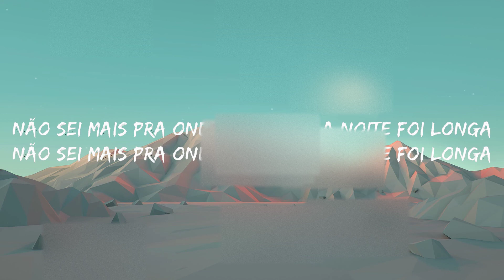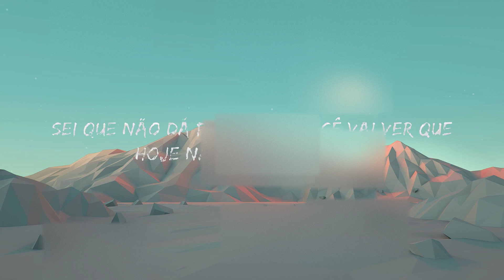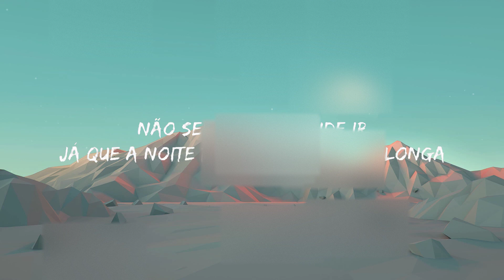Jovem Dionisio - ACORDA PEDRINHO (Letra/Lyrics) 🍀Playlist Lyrics 2024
Jovem Dionisio - ACORDA PEDRINHO (Letra/Lyrics)

(Letra/Lyrics):
Não sei mais pra onde ir
Já que a noite foi

Acorda, Pedrinho
Que hoje tem campeonato
Vem dançar comigo
Vai ver que eu te esculacho

Sei que não dá pra ver
Mas cê vai ver que hoje não tem chocolate
Nem de segunda a sexta-feira, não adianta treinar
Cê pode vir, mas vem agora
Não enrola, rebola
Na hora de ir embora, cê chora

Já que a noite foi longa
Longa, longa

Longa, longa, longa
Longa, longa, longa

Longa, longa, longa
Longa, longa, longa